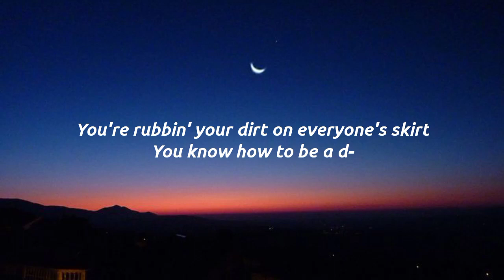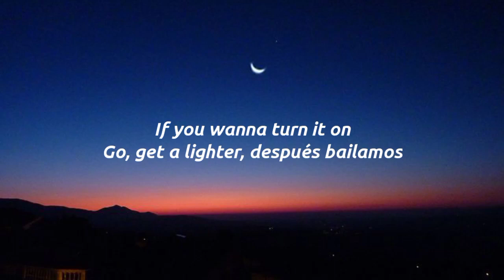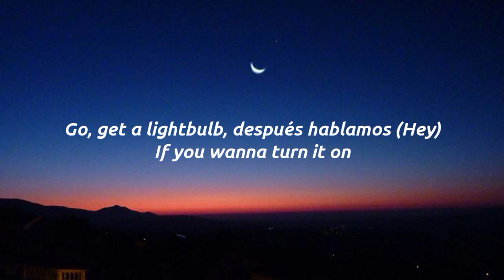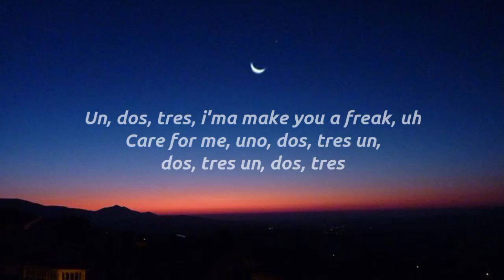Sofia Reyes - 1, 2, 3 (Lyrics) ft. Jason Derulo, De La Ghetto